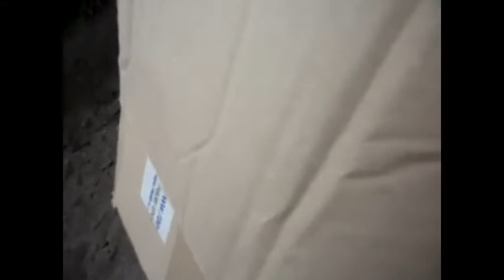Piero 01 09 2011